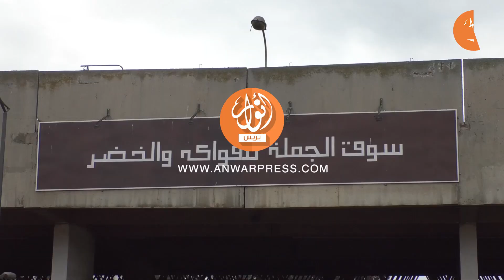سائقو دراجات تريبورتور بسوق الجملة.. "خدامين غير على ليصانص والناس ما بقاوش كيتقداو بسبب الغلاء.."